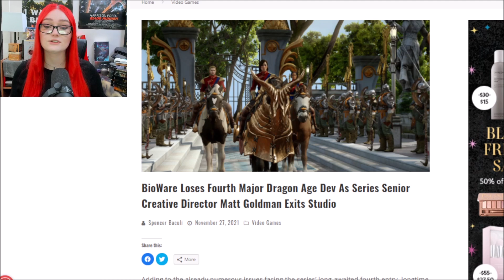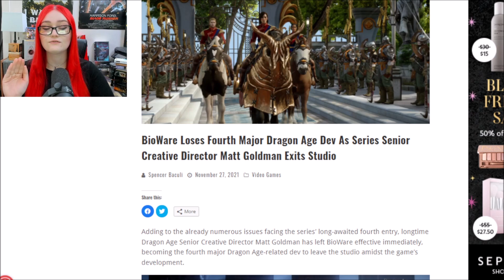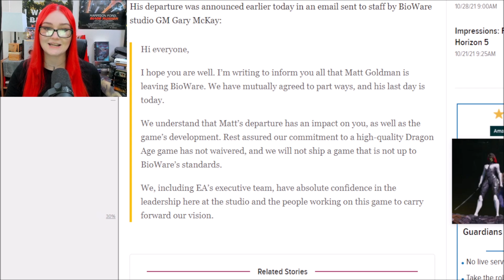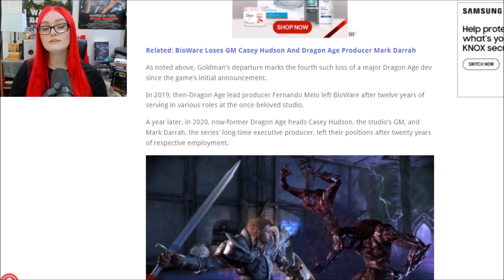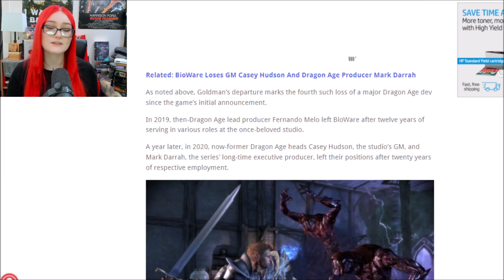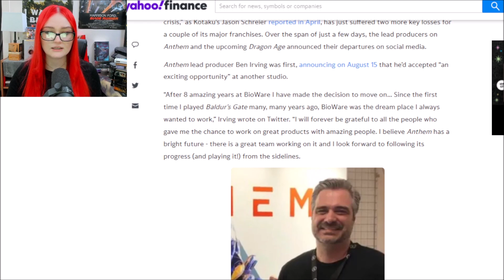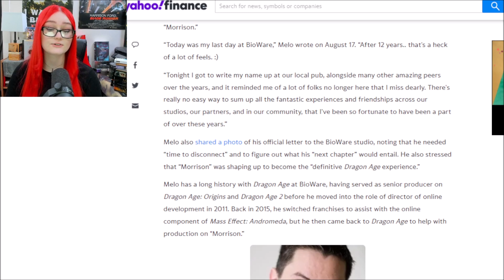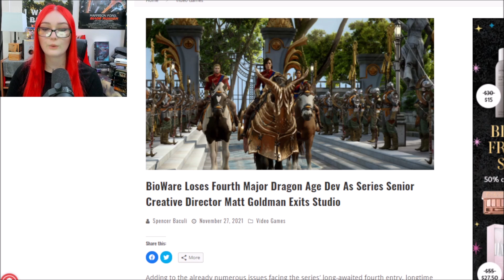BioWare In FLAMES As Dragon Age Creative Director Leaves Studio | Is Dragon Age 4 Doomed?